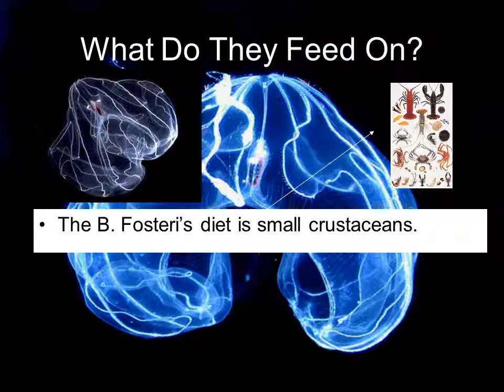Bathocyroe fosteri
Presentation on the Comb Jelly (Bathocyroe fosteri)